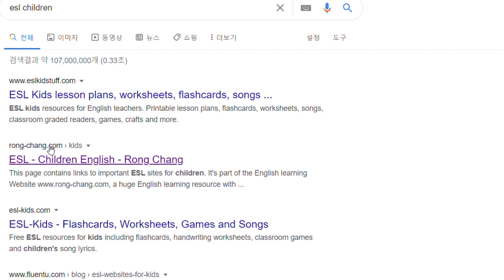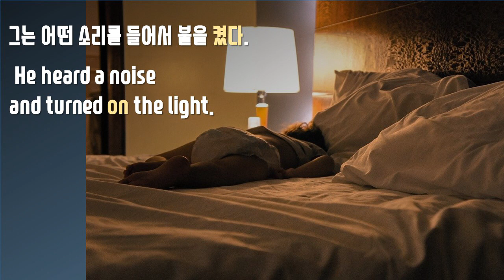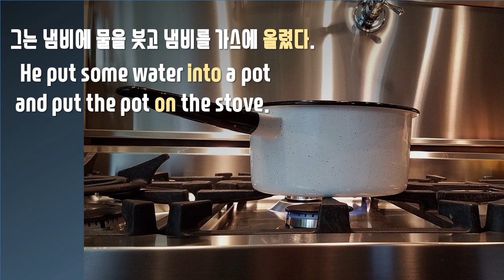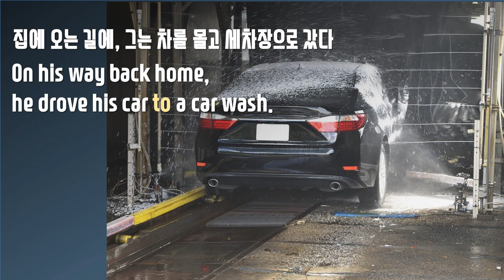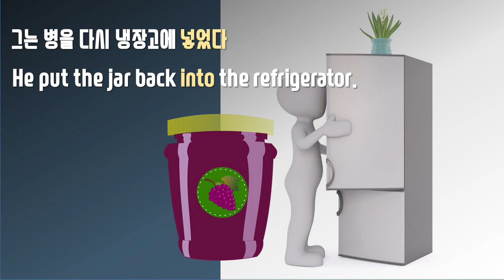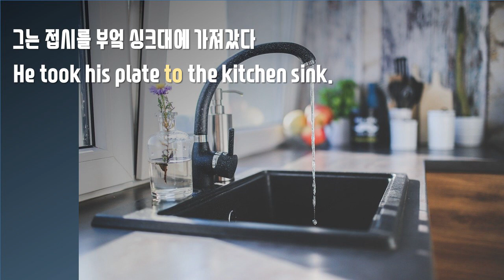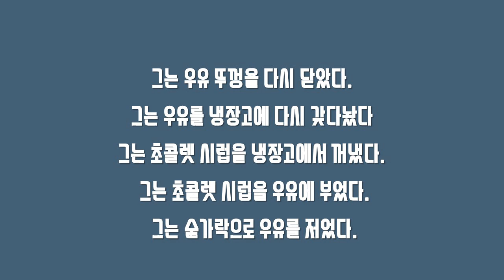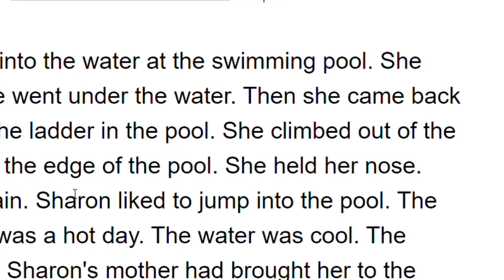[New위닝스토리] 영어식사고 심화편(5) 영어식 물리적사고 일상에서 익히기 추천사이트 및 활용팁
영상에서 소개한 지문 링크들